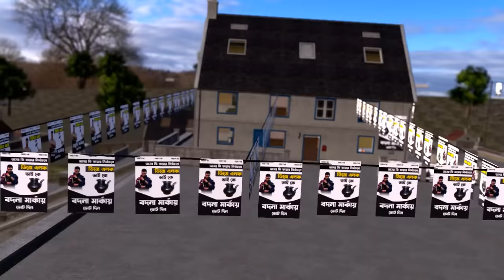Free Fire নির্বাচন Part 5 | Free Fire Bangla Funny Video | Dibos Gaming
Take love from my heart